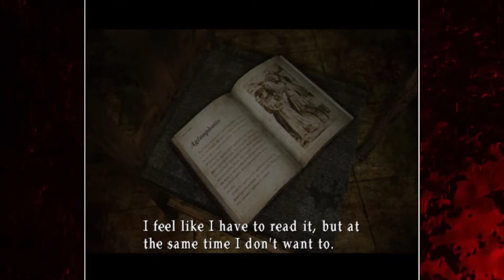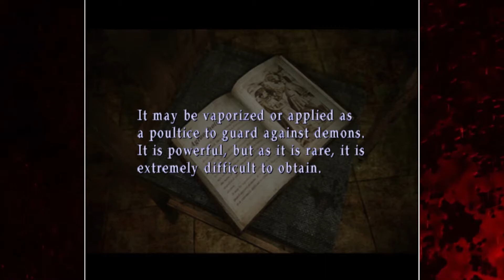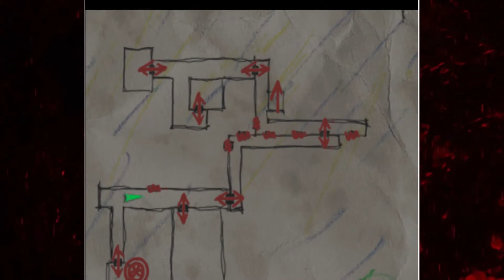Let's Play: Silent Hill 3 - Part 31 ~ That Old Room Smell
Welcome to my 2017 Halloween Special.

I'll be playing through the core game of Silent Hill 3 which came out in 2003 but most of the cutscenes will be from the PS3 game: Silent Hill HD Collection, somewhat. I'll be merging the visuals from the Silent Hill Collection and the original audio from the PS2 version.

-This will not a 100% playthrough. No Extreme modes.
-I will try not to talk during the cut scenes to let you guys hear the voiced dialogue in this game.
-This will be a more or less calm playthrough with no webcam. I'll be freaked out though because this game is meant to be unnerving.
*Warning... Terrible voice acting ahead.

Part 31: Heather continues through the church and finds Alessa's old room.

BA #78.32 - Let's Play: Silent Hill 3 - Part 31